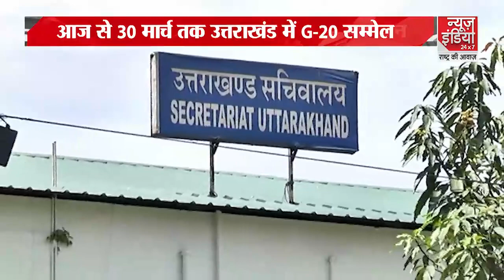Hello India: देखें देश दुनिया की बड़ी खबरें | Latest News | Hindi News | Breaking News